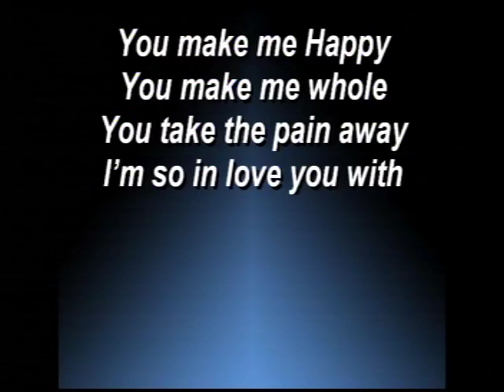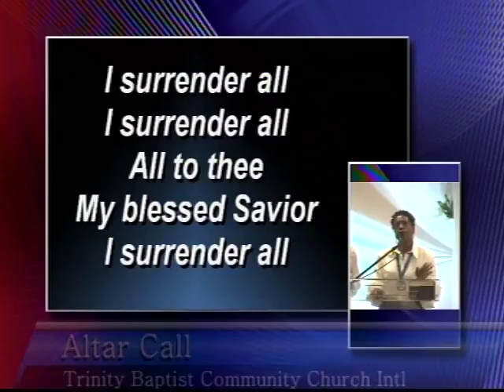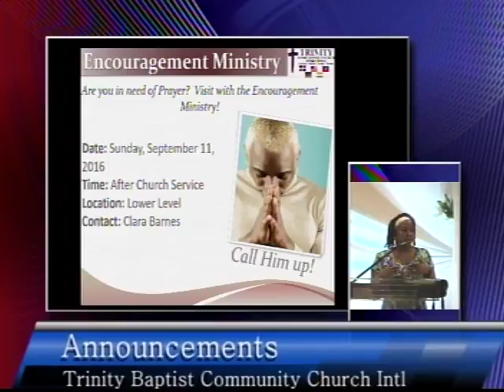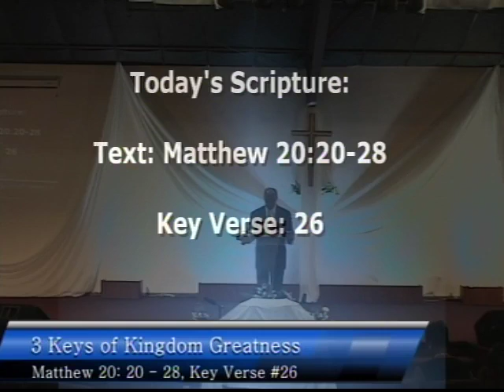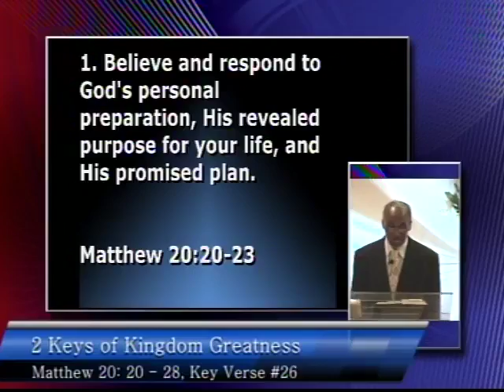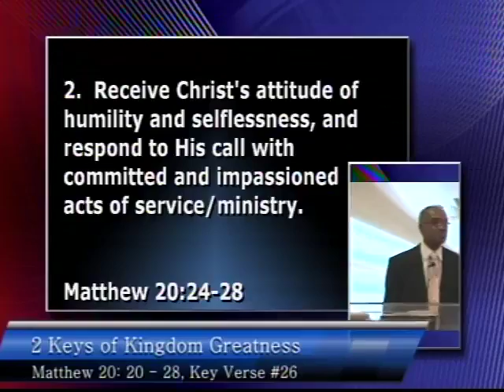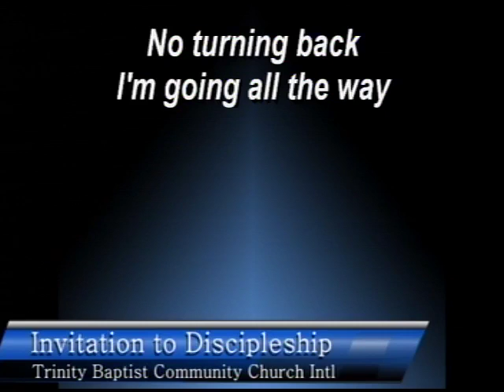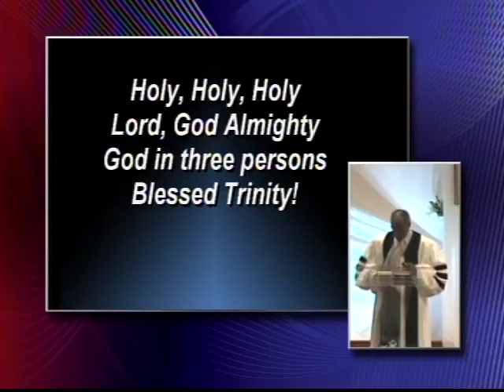2 Keys of Kingdom Greatness 91416